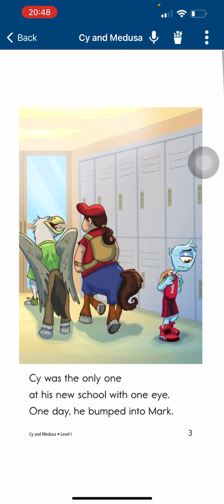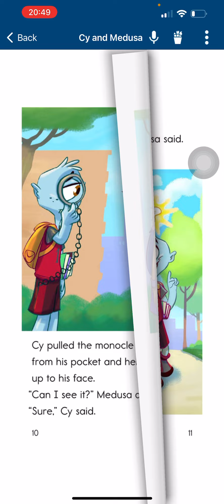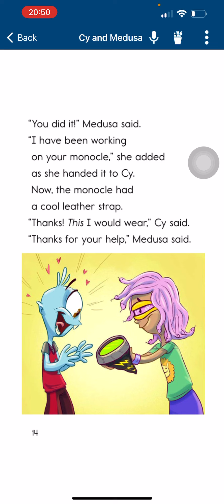ngày 29 tháng 5, 2024